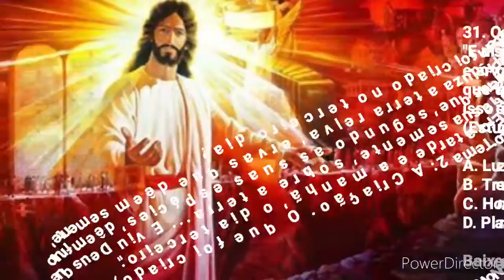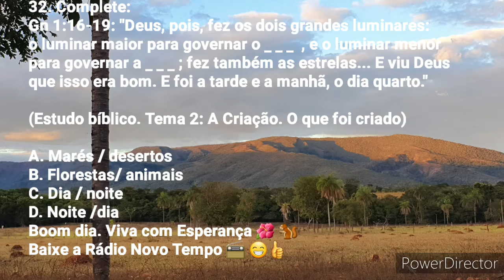32. Estudo bíblico. Tema 2. A Criação. Ouvindo a Voz de Deus